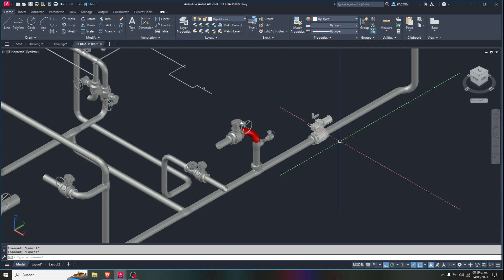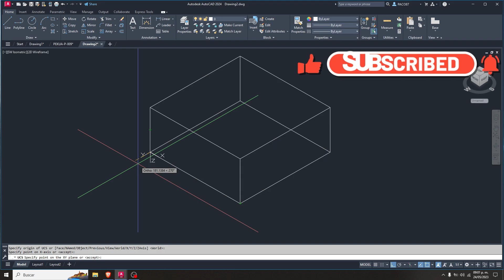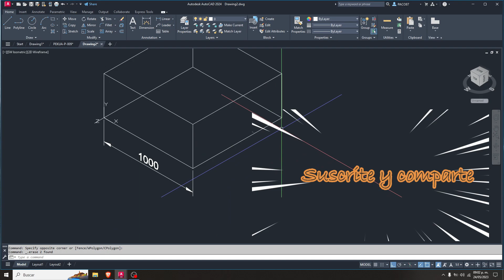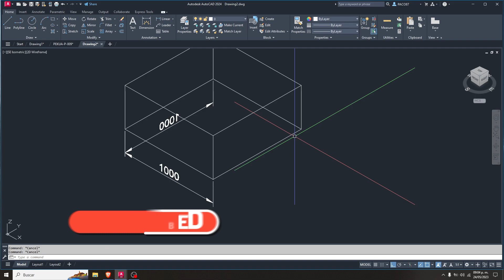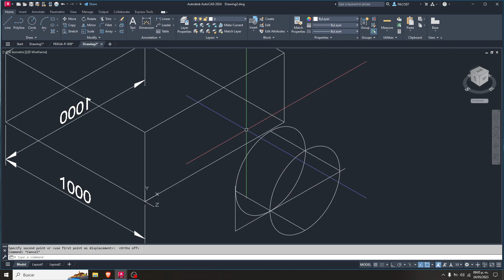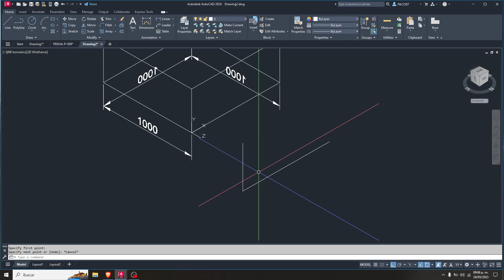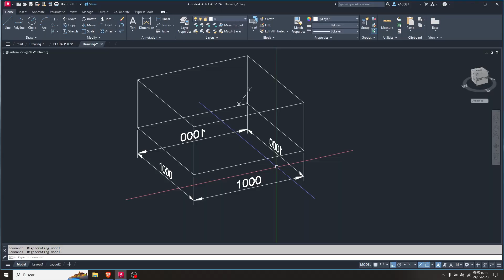Aprende Acotar en 3D Con AutoCAD Modo PRO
Si tiene dificultades para aprender AutoCAD, le mostraré la mejor manera de comenzar desde cero. En este Canal encontraras muchos video tutoriales que te permitirán podrá dominar los conceptos básicos en muy poco tiempo y podrá usar todas las herramientas sin esfuerzo.

AutoCAD es un programa poderoso y fácil de usar que puede usar para una variedad de propósitos. Se utiliza principalmente en arquitectura, ingeniería y construcción civil. AutoCAD le permite crear dibujos bidimensionales y modelos tridimensionales también. No es el programa más fácil de aprender, pero este tutorial lo hará más fácil para usted.

Si te ha ayudado está aportación y deseas apoyar el canal sería de gran ayuda para seguir mejorando 🙏 Link de donación PAYPAL 👇